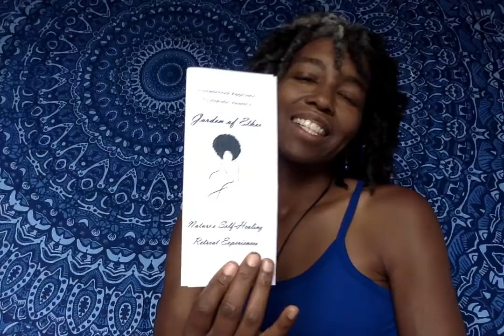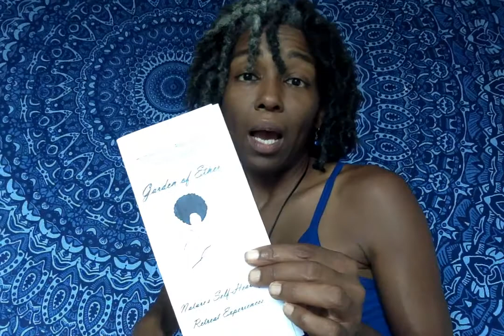Get High Naturally with Coach Scott & Never Smoke Weed Again!!!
Homeschool Approach To Holistic Health, Garden of Ether presents another Self Healing Retreat Experience with Coach Scott, Your Nutrition Assistant. Are you interested in the natural rewards of Ether, Air, Sun, Water and Earth? Euphoric experiences of pleasure, excitement and intense feelings of well-being? Would you entertain the thought of a Deep Breath "High"? Getting Spring Water "Wasted" or having a "Cross-faded" experience  being "stoned" from Earthing & "Lit" from Sun Gazing? How about being "under the influence" of the Moon?

Learn more HA2HH Tips to charge yourself and consider some of Coach Scott's daily Self Love activities; aerobic exercise, laughter, listening to or making 432 hz frequency music and dancing to induce a state of bliss. Infinite Gratitude & Love for watching Family.